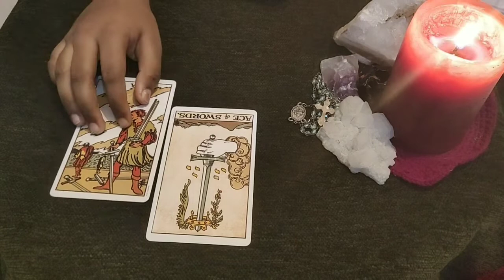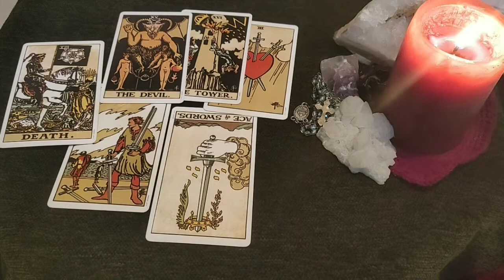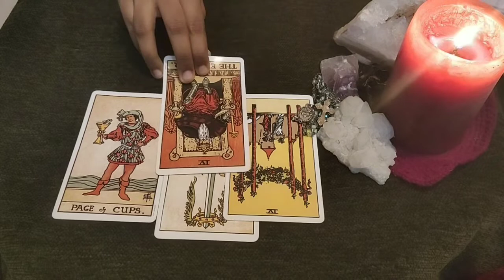Aquarius daily love reading.....THEY CANNOT LET GO OF YOU....20 JANUARY 2020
Love you all my Aquarius

support.

Is Aquarius lucky in 2019?
Who is Aquarius most sexually compatible with?
aquarius horoscope todayAre Aquarius loyal?
What is Aquarius best match?
What is the personality of an Aquarius?signs of aquarius in love

Cancer

Sagittarius

Gemini

Capricorn

Pisces

Scorpio

Leo

Taurus
aquarius horoscope tomorrow calastrology
aquarius horoscope tomorrow uk
aquarius horoscope tomorrow astroyogi
aquarius day after tomorrow horoscope
tomorrow horoscope for aquarius jennifer angel